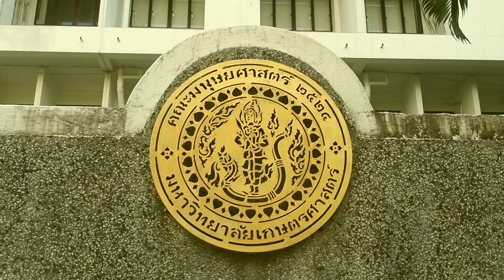Faculty of Humanities Happy New Year 2019